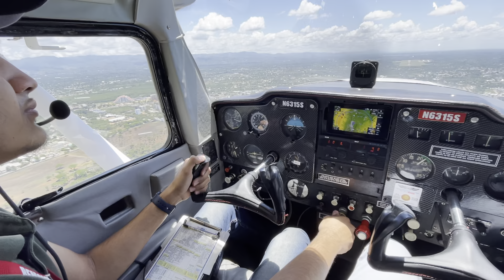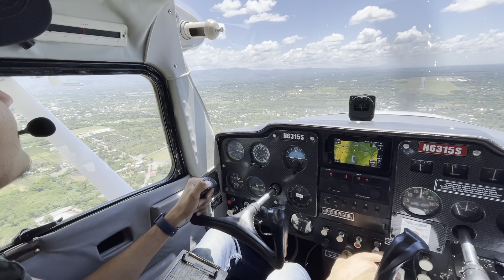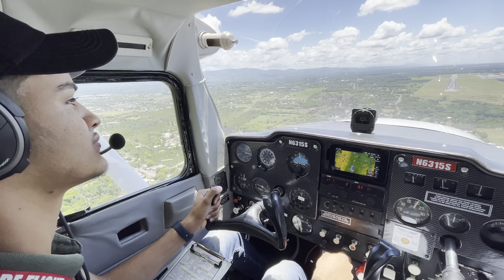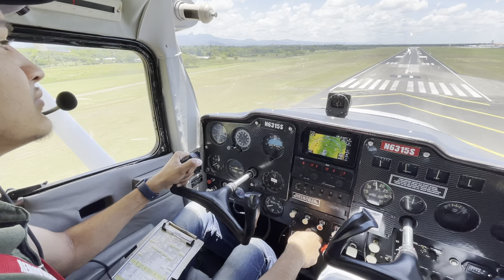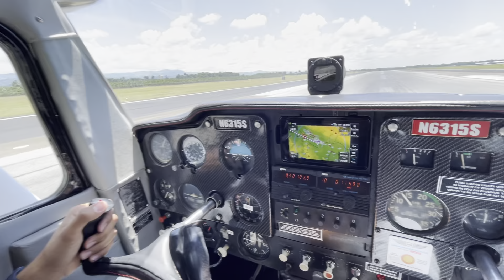Aterrizaje en santiago Aeropuerto Internacional Del Cibao Cessna c150